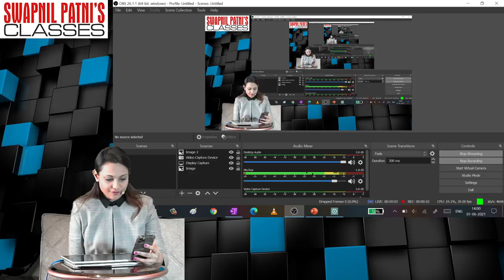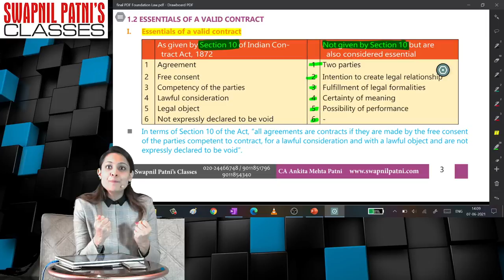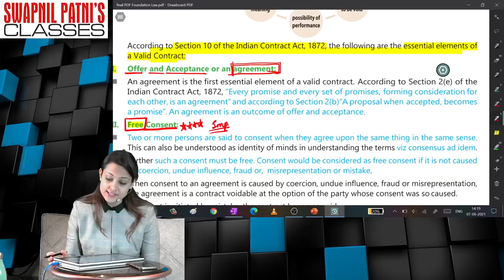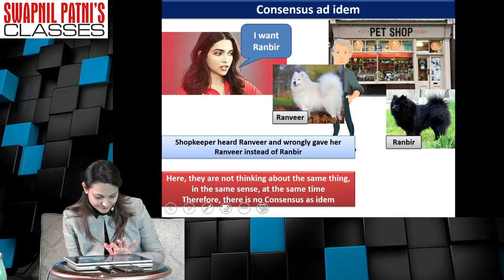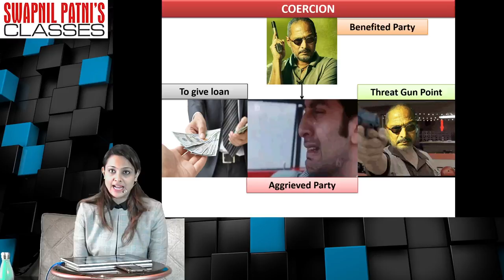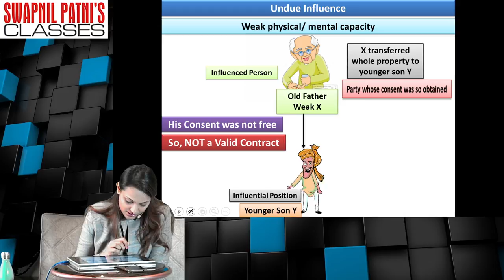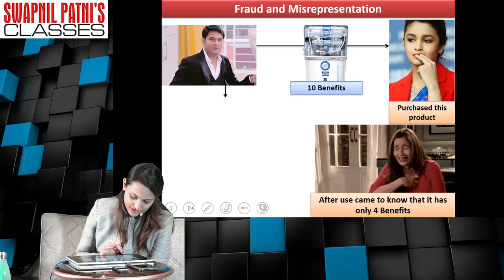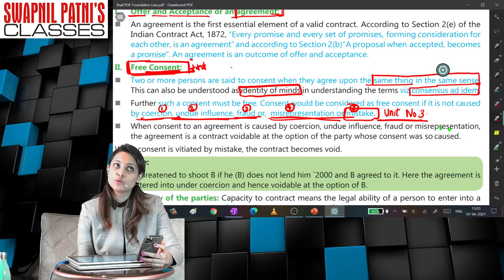CA Foundation Law | Nov 21 | Lec 5 | by CA Ankita Patni